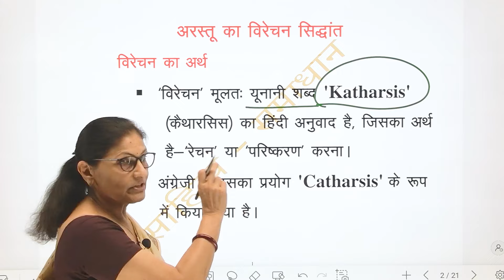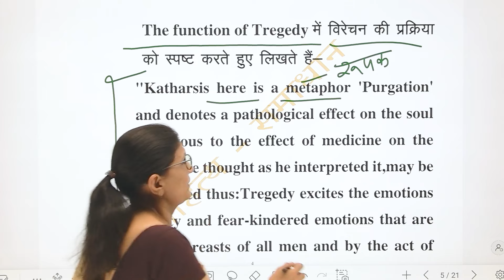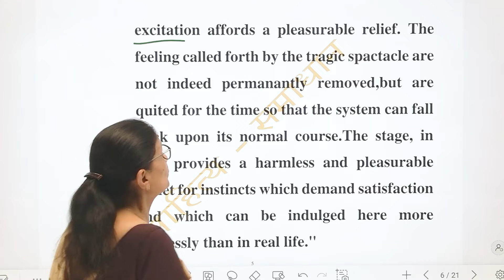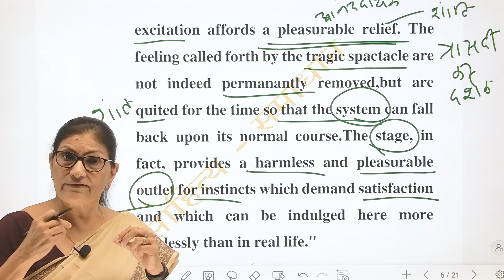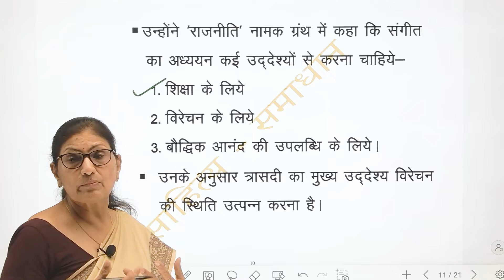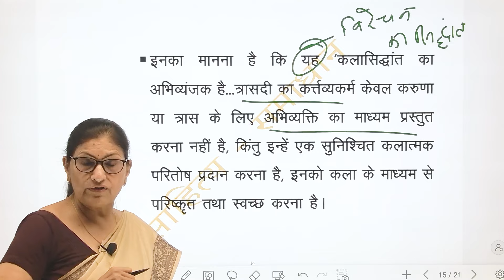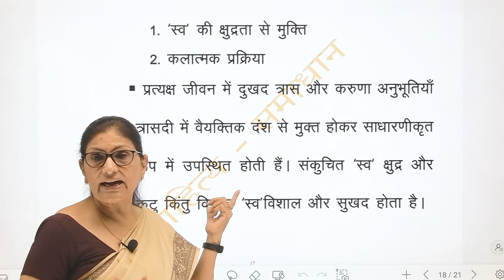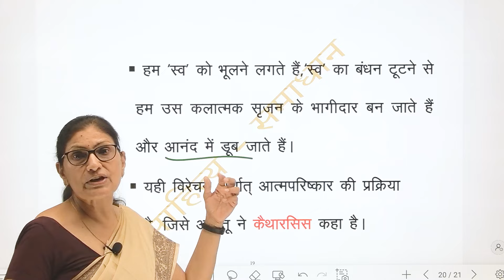पाश्चात्य काव्य शास्त्र, अरस्तू का विरेचन सिद्धांत - अर्थ, स्वरूप एवं विश्लेषण